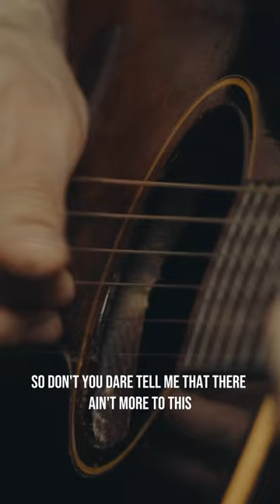Full acoustic performance of “More to This” is up on YouTube!